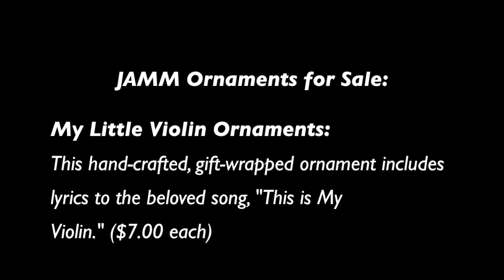Violin Ornaments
This video is about Violin Ornaments